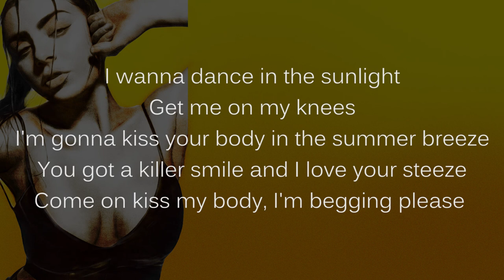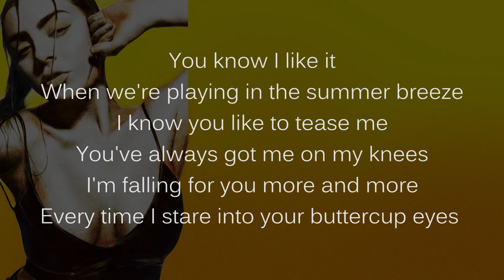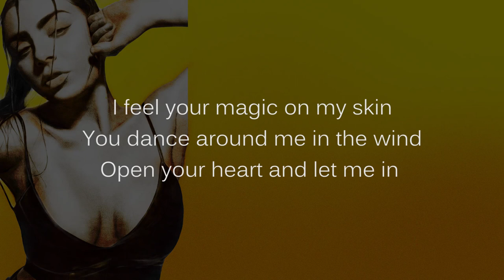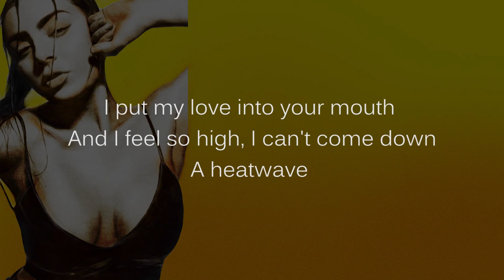Charli XCX- Heatwave (the house remix) by FANTASTIC X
Here is Charli XCX Heatwave (the house remix).
For this remix i added a new house drumbeat with a french touch style in mind.
It was very difficult to mix because i could not manipulated the original stems.

chorus 1 00:01
verse 1 00:18
chorus 2 00:52
verse 2 01:09
chorus 3 01:40
bridge 02:06
chorus 4  02:38

Credits :

performed and produced by Fantastic X
(rythm&lead guitar ; synthbass;keyboards & synths, samples fx, drums progamming mixing&mastering)